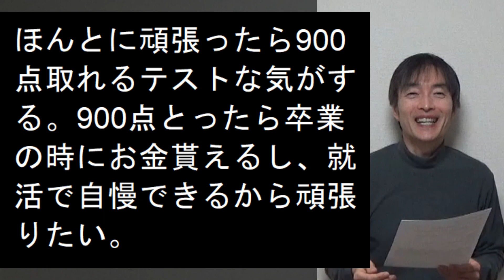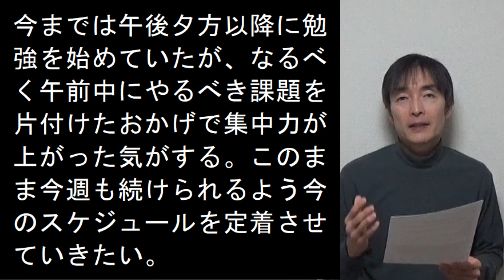2023年後期第13週返答動画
2023年後期第13週のStudy logに対する返答動画です。

内容
ピザパーティーやります
自堕落改善プロジェクト
今週の誇れること／目標宣言／反省点

英語の豆知識
ミトコンドリア
mitochondria